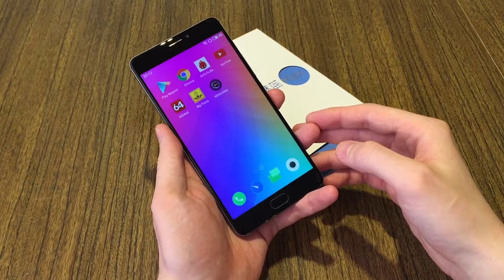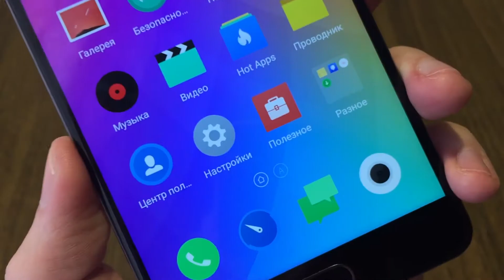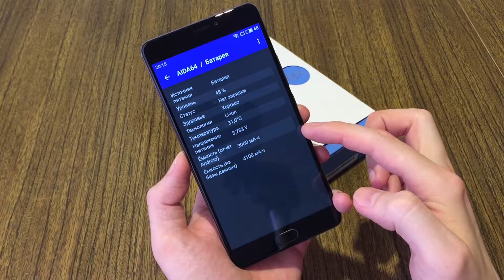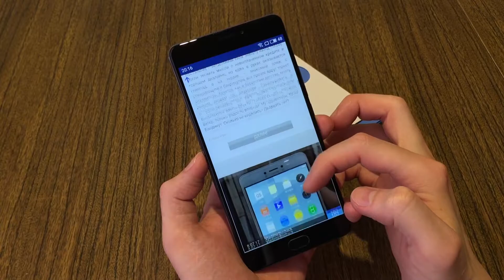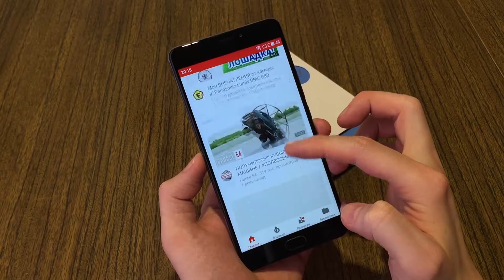ЖИРНАЯ версия M3E - Meizu M3 Max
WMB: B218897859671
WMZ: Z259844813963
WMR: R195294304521